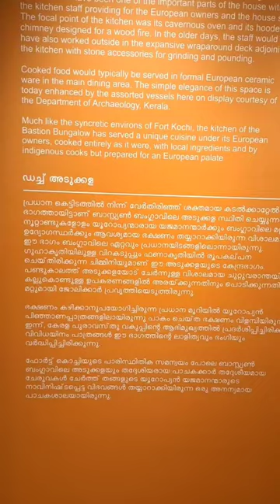Dutch kitchen Bastion bungalow fortcochi ഡച്ച് അടുക്കള കാണാം